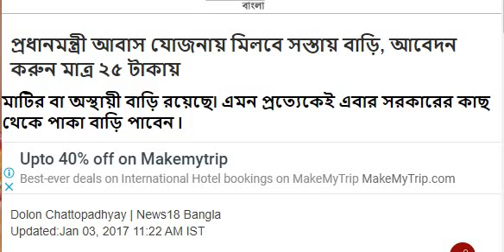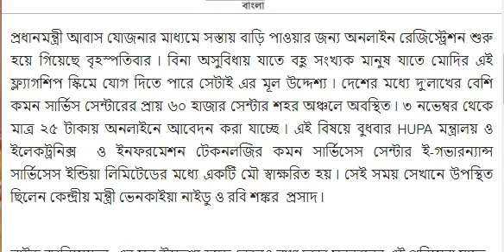বিশাল সুখবর আজ থেকেই || House || Pradhan Mantri Awas Yojna 2019 || Banglar Awas Yojna